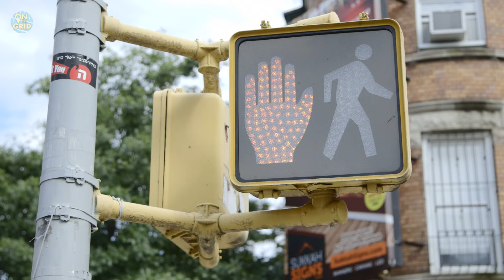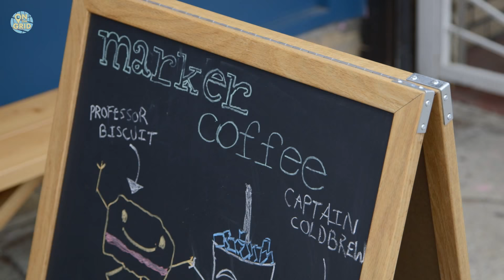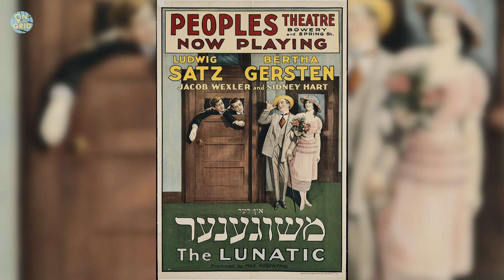Geography of Yiddish in Brooklyn | On The Grid with Zephyr Teachout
A look at communities of Yiddish speakers throughout Brooklyn and exploring their culture through language.

CORRECTION & CLARIFICATION:
A photo included is attributed to Satmar protest of Israel. The photo is of the Neturei Karta and not Satmar.

Periodically during this program, the term ‘Ultra-Orthodox’ is used by speakers to refer to practitioners of Judaism who adhere to specific traditional practices. Since publishing this program in 2015, we have learned that this  term is considered pejorative by some people. We regret the use of the term in this episode, and in the future will not use that term. We are confident that the particular  use in this episode was not intended to be pejorative and, subject to this expression of regret, we stand by the program.

On the Grid with Zephyr Teachout airs Mondays at 8:00pm
Zephyr Teachout, 2014 Democratic gubernatorial candidate, with help from CUNY's Center for Urban Research, is redrawing Brooklyn's traditional neighborhood boundaries. Gone are the arbitrary borders of Gravesend and Sunset Park, Williamsburg and Fort Greene — instead, she’s exploring the maps of Brooklyn that tell the story of today’s demographics… From ‘Republican Brooklyn’ to ‘Yiddish Brooklyn’ and beyond.